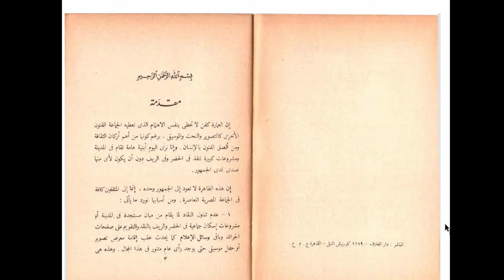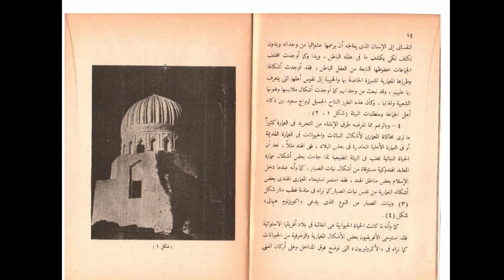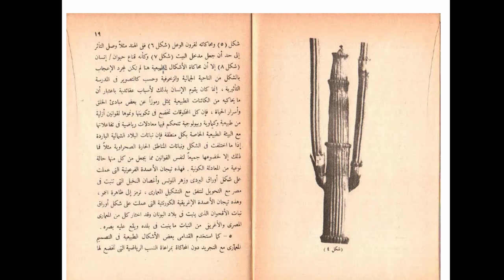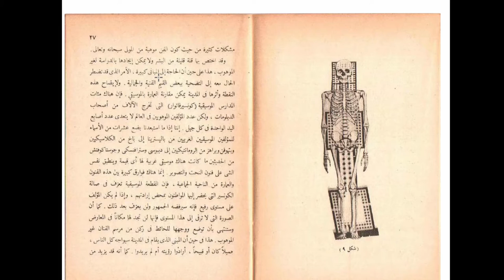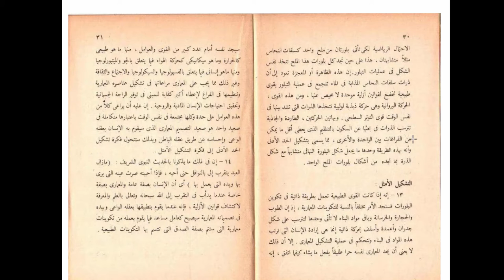العمارة و البيئة للمهندس حسن فتحي 1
شير مشاركة

"كتب المعماري حسن فتحي"
1. عمارة الفقراء
2. الطاقات الطبيعية والعمارة التقليدية.
3. العمارة والبيئة.
4. العمارة العربية الحضارية.
5. القاعة العربية في المنازل القاهرية.
6. قصة مشربية.
7. قصة يوطوبيا.